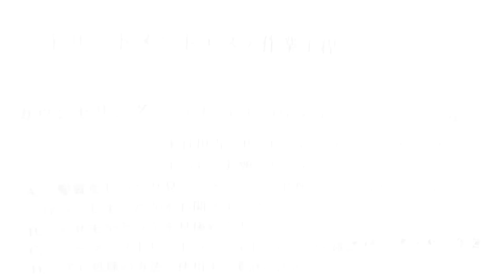[焼津TV]トリートメントエステ勉強会 パティオ綺麗な髪[プレミアム会員]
美しい髪を追求するエル・パティオのコンセプト

Searching　for　the　beststyle
パティオはいつも現在進行形・・・

初めてのお客様や新しいヘアースタイルや技術に挑戦して頂いたお客様には必ず数日後、お客様のご都合のよい日にヘアースタイルのチェックをさせて頂き、その際に無料でシャンプー・トリートメントのサービスをさせて頂きます。よりお客様に気に入って頂けるように調整いたします。「ヘアースタイルチェックサポート」と呼んでいます。

２．流行のデザインや新しいテクニックをいち早く取り入れる！
オシャレに敏感なお客様に喜んで頂けるように、いろいろな美容・理容の研究会に所属して、いつも新しいヘアデザインやテクニックを勉強して、お客様のヘアースタイルの取り入れるように努めています。

３．世界のヘアデザイナーとのつながりを大切にしています！
世界で最も歴史のあるフランス美容理容世界連盟に所属、常に海外にヘアデザイナーの情報をサロンに取り入れています。、また、パティオ、エルパティオのオーナーの奥平　均は世界連盟日本支部の技術委員会副委員長を務めています。

魅力ある人って必ずヘアースタイルがその方の個性を引き出していてすごくステキなんです。カットをはじめパーマもカラーもステキなあなたを演出する材料です。ですから良い材料を揃え、最新の使い方でよりあなたの魅力を引き出す事こそが私達の一番の仕事だと思っています。そして美容室、理容室のもう一つの役目は「癒し」だと思っています。お客様のお話をお聞きしながらゆったりくつろいでもらえる雰囲気をサロン全体が作り出すこと、そして元気になって頂くことが私達のもう一つの仕事だと考えています。それがパティオがお客様をお迎えするうえで最も重要だと思っている事です。

焼津駅前エイシックは、パソコン教室・韓国語教室を運営しております。